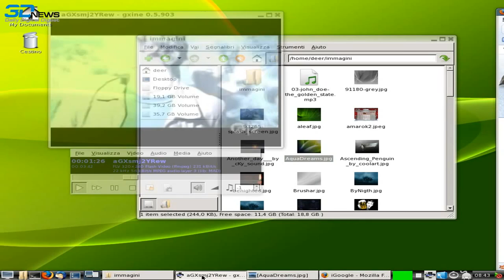GamesBlender №75: Видеодайджест игрового мира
Сегодня в выпуске:
- «Halo 4» возвращается к истокам;
- «Assassin's Creed 3» закончит историю Дезмонда;
- «Need For Speed: Most Wanted» для PC -- краше не придумаешь;
- Wii U и ее ограничения.

Друзья, на нашем портале стал работать HTML5-плеер. Теперь читать и смотреть 3DNews стало удобнее с iPhone, iPad, Android и WP7